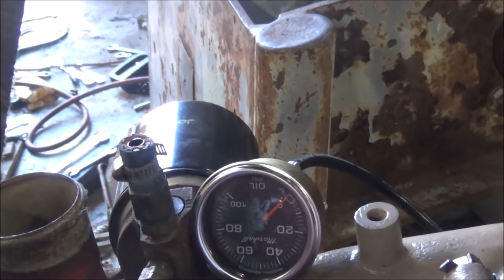Cummins Hyster Part 10: First Start after rebuild, How to Bleed an Inline Pump Fuel System.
In this video I bleed the fuel system of air and do the First start for the 8.3L Cummins after rebuild.  It seems to run great! :-) None of it was pre rehearsed you are seeing the actual first fire. It looks like it should make a good power plant for the Hyster 15K off road forklift. Still some things to button up to finish the engine but ready to go into the forklift now.